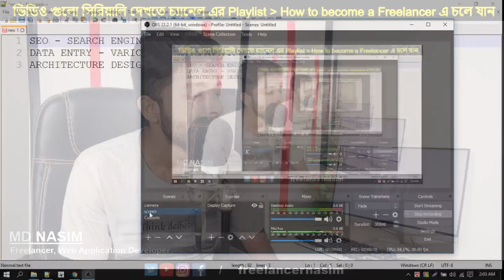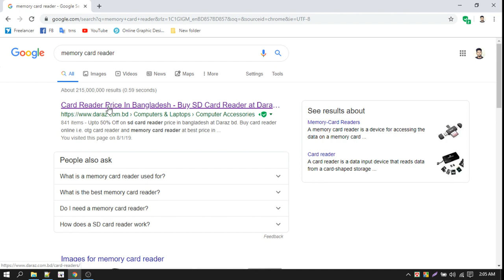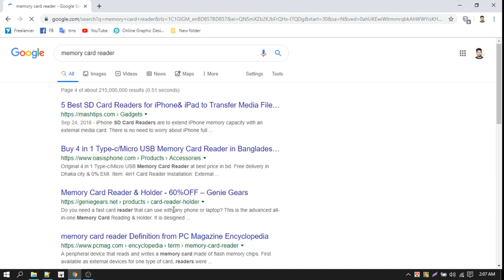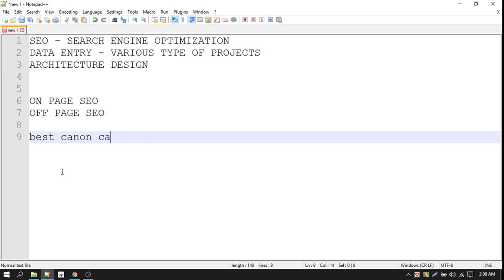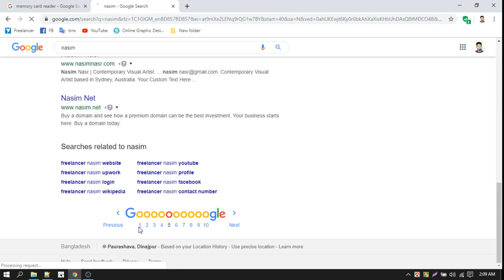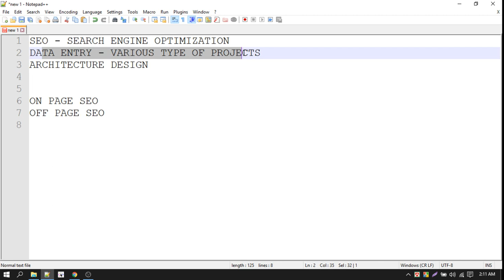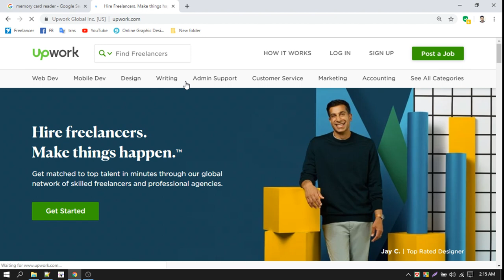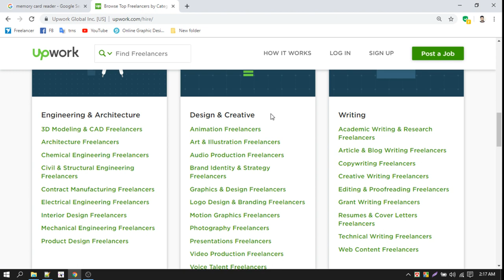বসে না থেকে Data Entry & SEO এর কাজ করে আয় করুন | Part 8 | Freelancer Nasim